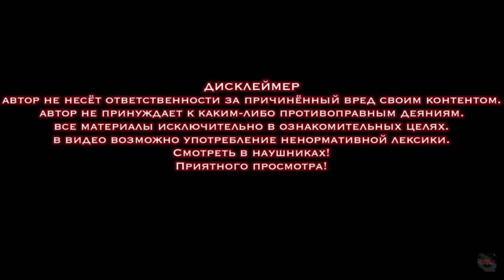ГОЛОС ДЕМОНА.НЕЧТО НАХОДИТСЯ В ДОМЕ. THE VOICE OF A DEMON.SOMETHING IS IN THE HOUSE.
Возвращение.